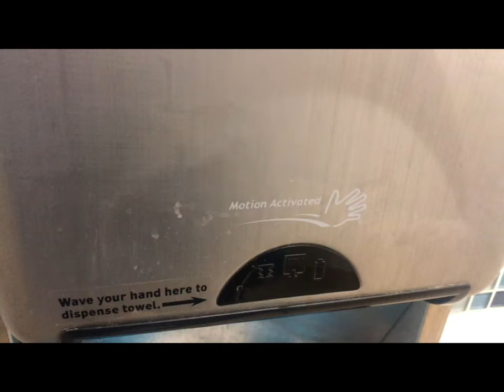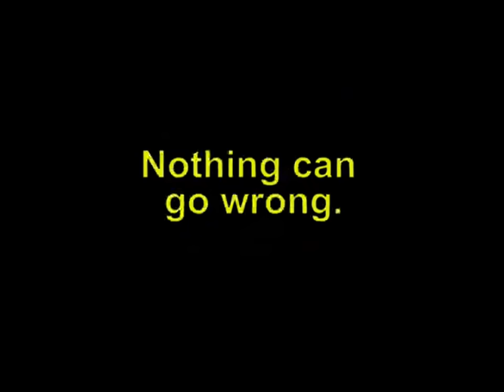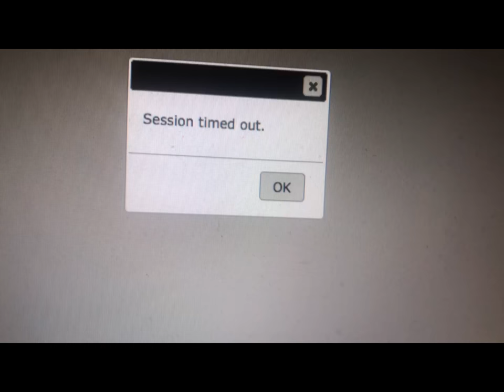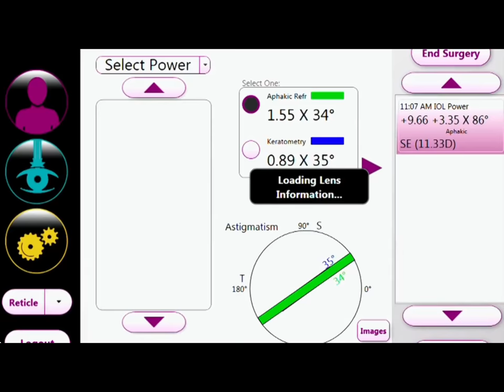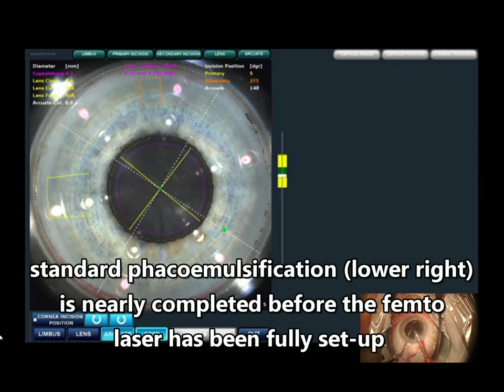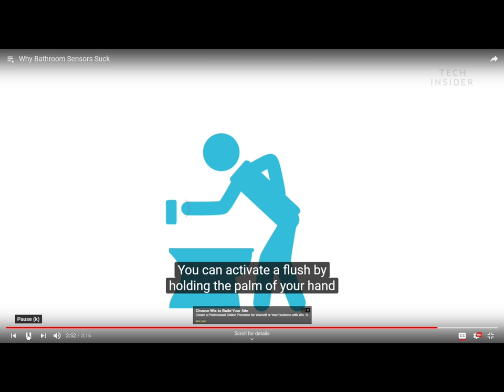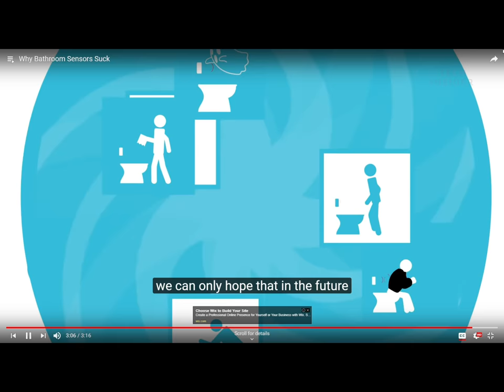Technopoly in Ophthalmology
While ophthalmology is replete with examples of technological advances that enable doctors to diagnose the formerly undiagnosable, to treat the formerly untreatable, the deification of technology risks succumbing to a false wisdom that can put patient care at risk.

Jonathan M. Davidorf, MD
Davidorf Eye Group